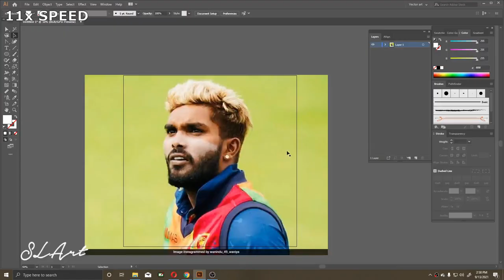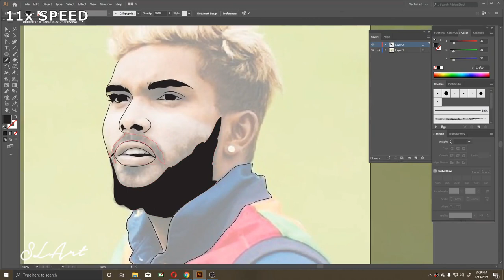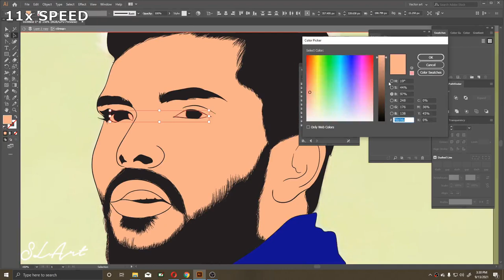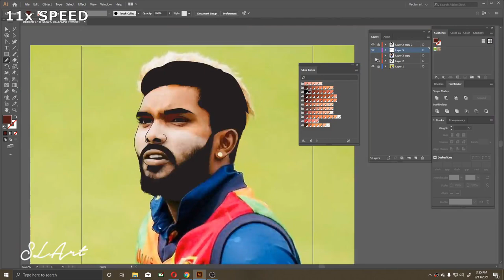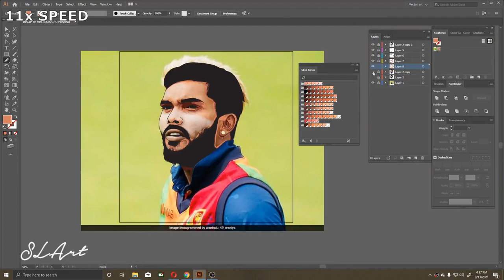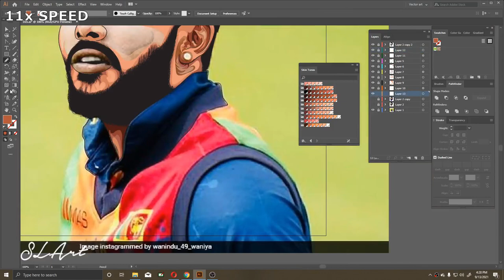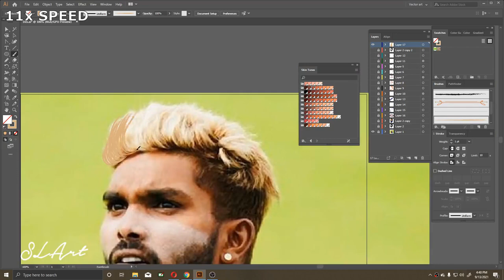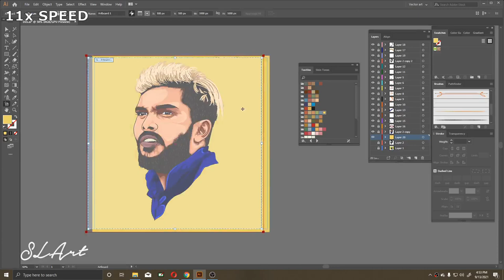Wanidu Hasaranga De Silva Vector Art